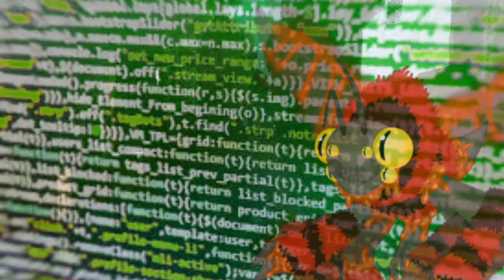Я ПРЕТВАРИЛСЯ РАЗРАБОМ MY SINGING MONSTERS И ДАЛ СКАМЕРУ СВОЙ АКАУНТ!? ЧТО СЛУЧИЛОСЬ С АКОМ???